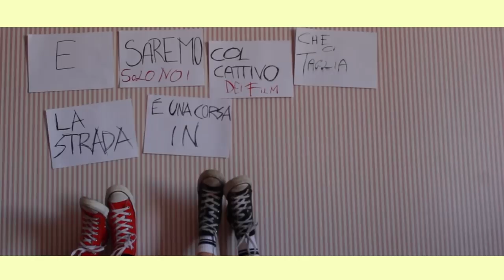Zenzero - Tandem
Puoi seguirci su Instagram su @zenzeroband!

Comparse: Gabriella Sica & Lucia Falcone
Riprese e Montaggio: Donato Renzulli
Rec/Mix/Master: Davide Pesante